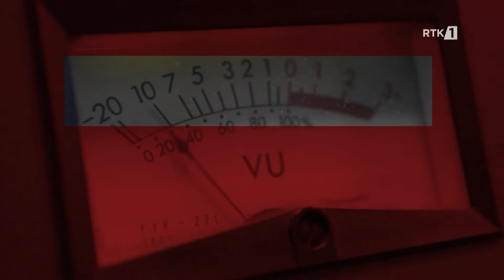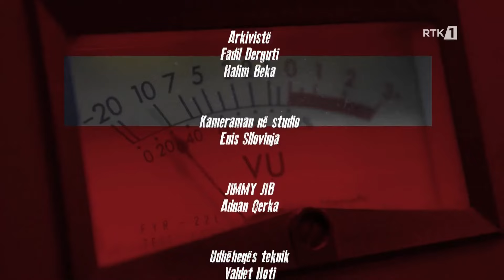Arkivi - Sharrcem, Hani i Elezit 18.12.2023